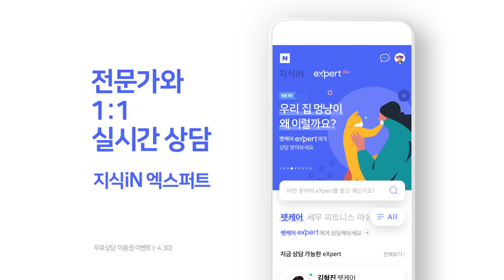네이버 지식iN 엑스퍼트 : 펫케어 상담 편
우리 집 냥이, 댕댕이 왜 이러는 걸까요?

함께 사는 반려동물에 대한 궁금증,
지식iN 엑스퍼트와 1:1 실시간 상담해 보세요.

무료상담 이용권도 받아 가세요! (-4.30)